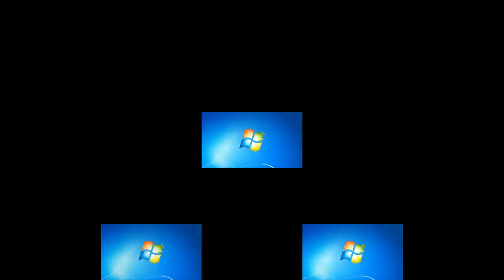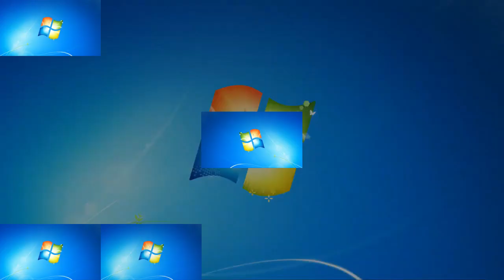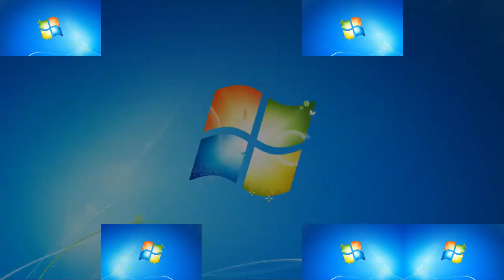Windows 7 Sparta Electrum Remix veg